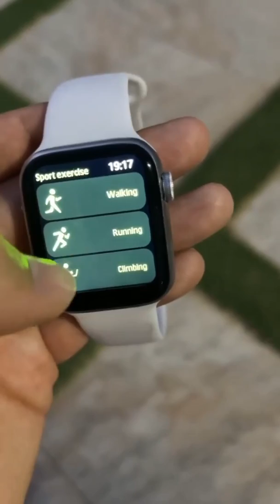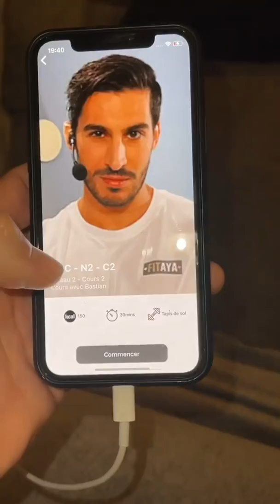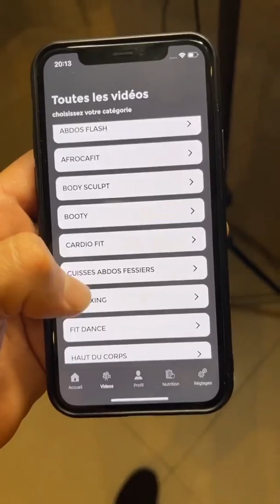BENJI SAMAT - 14 Mai 2021